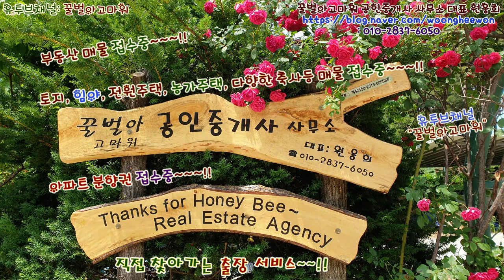꿀벌아 고마워 공인중개사의 로얄젤리의 모습과 맛에 관한 이모 져모를 소개합니다.(Thanks for Honeybee the real estate Agency in Korea)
꿀벌아고마워 공인중개사사무소 유튜브주소 꿀벌아 고마워 공인중개사의 로얄젤리의 모습과 맛에 관한 이모 져모를 소개합니다.